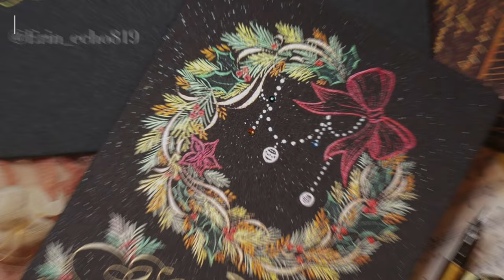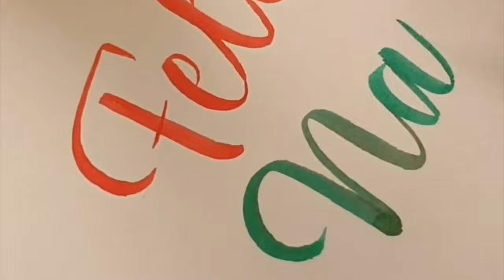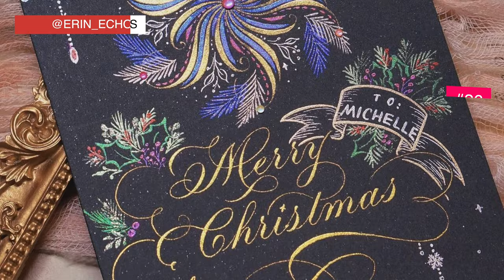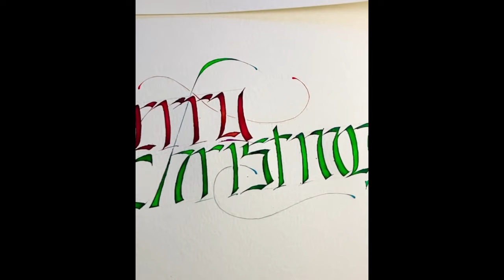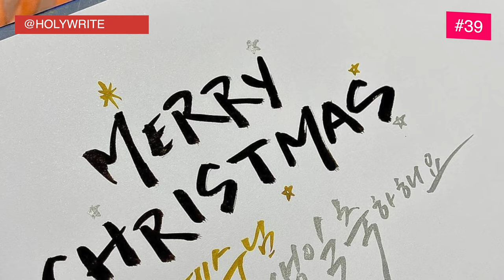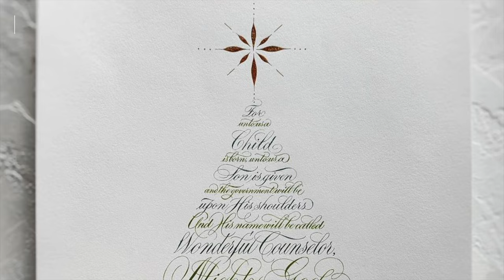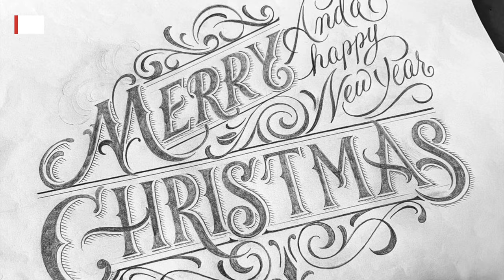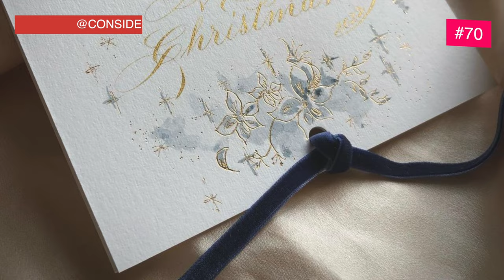TOP 70 MERRY CHRISTMAS CALLIGRAPHY AND LETTERING COMPILATION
Featured artists:
00:00 Intro
00:02 Stephano Lopes
00:22 Abhishek
00:26 Huiskong
00:30 Viti
00:34 Tamara Arkatova
00:37 Arisol
00:56 Moonstrucklettering
01:21 Abhay Calligraphy
01:46 Erin Echo
01:49 Pindakaas
02:15 Jlinitz
02:43 Letteringbrasil
03:16 Matiletters
03:19 FrakOne
03:23 Avinash
03:41 Jaycee DC
03:45 Moto Lettering
03:49 The Atanas
03:53 Ribeiro Neg
03:57 John Stevens
04:00 Calligraphy by Priyansh
04:14 Openinkstand
04:18 GENILDAARAUJO
04:22 Karl Scrib
04:26 Erin Echo
04:29 Benjawan
04:56 Lettertetter
04:59 Arthur Roesems
05:26 BYRATNASARASWATI
05:30 Svetlana Molodchenko
05:34 CALLIGRAPHYBYGITIKATAIN
05:38 Parisy Studio
06:03 Openinkstand
06:06 Flavio Sarti
06:31 AK Atomwrites
06:55 NUTSABTCALLIG
06:59 BYRATNASARASWATI
07:03 Holy Write
07:07 Oliveleafcalli
07:21 Lalit Mourya
07:24 Elettr
07:53 Smit Calligraphy
08:00 Loveletterink
08:04 NUTSABTCALLIG
08:08 Allan Visses
08:25 Djo Venci
08:28 Moto Lettering
08:38 Frak One
09:11 Flavio Sarti
09:14 Suzanne Cunningham
09:18 Amanda
09:22 NHUANDAOCALLIGRAPHY
09:40 Makworld22
09:58 Melik Sayin
10:13 JKCalligraphy
10:17 Thecreativekinds
10:21 Abeda Zarya
10:25 Theflourishclub
10:29 Lalit Mourya
10:33 Syedscalligraphy
11:01 Konstantin Krastev
11:05 Ani Calligraphy
11:09 Jibuledesign
11:12 Monika
11:43 Snooze One
12:11 DAMIANOMONTI
12:15 Thetinymc
12:18 Consideredcalligraphy
12:22 Zahidcalligraphy